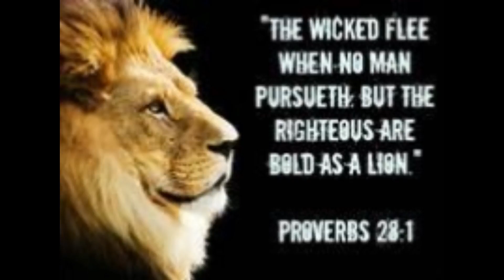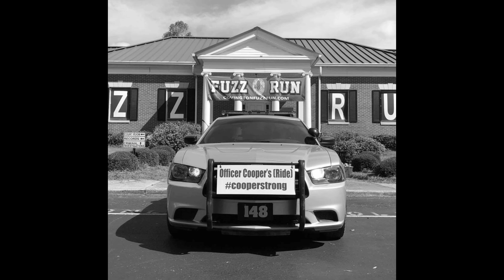Cooper strong this week!!!!!